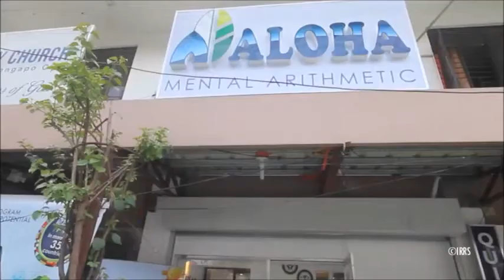Aloha malaysia classroom